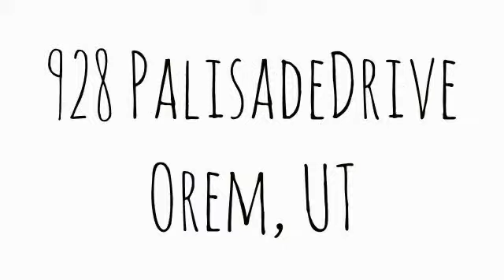928 Palisade Drive Orem, UT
Total Sq Ft: 3787
Total Beds: 5
Total Baths: 3.00
Family Rooms: 1
Fireplace: 1
Garage | Car Port: 2 | 0 Year Built:  1977
Taxes: $1,319
Acres: 0.28
Construction Status: Blt./Standing
Finished Basement: 100%
Exterior: Aluminum/Vinyl; Brick

Lot Facts: Cul-de-Sac; Curb & Gutter; Fenced: Part; Road: Paved; Sidewalks; Terrain, Flat; View: Mountain

Inclusions: Ceiling Fan; Dishwasher: Portable; Microwave; Range; Range Hood; Refrigerator

Features & Info: Bath: Master; Bath: Sep. Tub/Shower; Closet: Walk-In; Den/Office; Dishwasher, Built-In; Disposal; Oven: Double; Range: Countertop; Range: Gas; Range/Oven: Built-In; Vaulted Ceilings; Granite Countertops; Theater Room

Remarks: BRAND NEW INSIDE AND OUT, BRAND NEW - BRAND NEW. NEW CABINETS STAINLESS STEEL APPLIANCES NEW HARDWOOD FLOORS, NEW TILE, NEW JETTED TUB, NEW ELECTRICAL, NEW GRANITE COUNTER TOPS, NEW FIXTURES, NEW DOUBLE PANE VINYL WINDOW, NEW EXTERIOR BRICK AND VINYL, NEW ROOF, NEW DECK. EVERYTHING In this home is new. $10,000 allowance for carpet and landscaping.